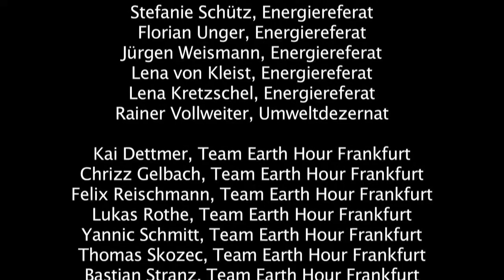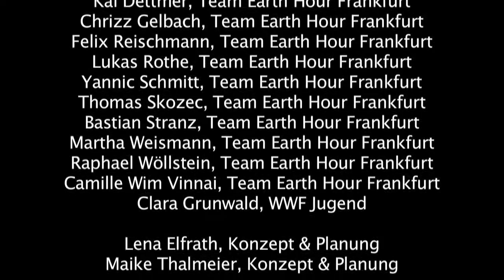Earth Hour Frankfurt 2013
Jedes Jahr schalten Millionen von Menschen, Unternehmen und Wahrzeichen weltweit für eine Stunde das Licht aus, um ein Zeichen für den Klimaschutz zu setzen. Auch im Jahr 2013 war Frankfurt offiziell Teilnehmer an der Earth Hour. Und dabei blieb es nicht: Mit der Kampagne "Was ist Dein Einsatz?" rief das Umweltdezernat der Stadt Frankfurt dazu auf, sich auch nach der besagten Stunde für den Klimaschutz einzusetzen. Institutionen und Privatpersonen konnten ihren "Einsatz" auf verschiedene Arten bringen - unter anderem, indem sie ihn auf Windlichter schrieben, die später zu einem großen Kerzenmotiv in Form der Frankfurter Skyline gestellt wurden.

Umweltdezernentin Rosemarie Heilig vertrat das Umweltdezernat persönlich beim Frankfurt Earth Hour-Event auf dem Frankfurter Römer. Florian Unger und Stefanie Schütz vom Energiereferat Frankfurt verantworteten die Aktion im Rahmen der Initiative "Frankfurt spart Strom". Maike Thalmeier und Lena Elfrath konzipierten und realisierten die Kampagne. Die weltweite Earth Hour wurde vom WWF ins Leben gerufen.